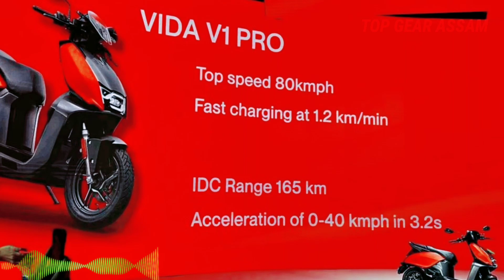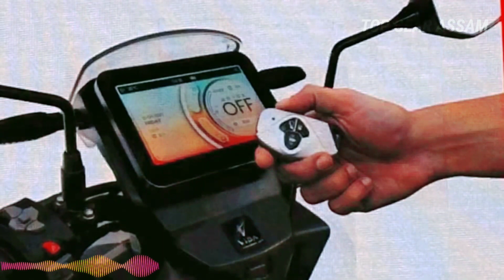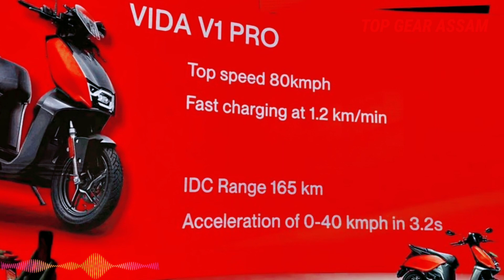New Hero Vida Electric Scooter - V1 | Price, Range, Speed, Charging, Battery 👌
Hero Vida V1 Pro V1 Plus Electric Scooter 2022| EV from Hero Motor Corp

Hero Vida V1 Electric Scooter 2022 | V1 Pro, Plus 165 km/c Range | Price, Features

Hero Vida V1 has been launched in India  and this scooter is Hero Motocorp’s own first electric two-wheeler under its new brand name Vida. Apart from this, the company has been teasing the new electric scooter for some time now.

The Hero Vida V1 Would be offered in two variants named Vida V1 Pro and Vida V1 Plus. both the variants would have a top speed of 80kmph. Both variants are equipped with over 100 combinations for usage whether performance or efficiency is required.

The company has launched Vida fast Charging Network, Vida Platform, and Vida services along with Vida V1 Electric Scooter.

Fast charging facility. V1 pro gets 0 to 100 % charge within 2 hrs and 17 min and V1 plus gets 0 to 100 % charge within 2 hrs.

Vida smartphone connectivity

Vida will act as a smartphone on wheels, you get navigation, monitoring, configuring, sharing, or booking for charging.

Vida  Battery

V1 pro  165 on a single charge and V1 plus 143 on a single charge

Dual battery option available.

Swappable battery option available.

 Battery Endurance test

Fall drop test from 1m multiple times

Shock test at multiple cycles

Crush test 150 G

Nail penetration test

Used Flame re-tarted material for thermal resistance.

IP65 and 67 Certified

Water resistance.

Vida V1 features

Spacious storage under the seats available, 7” HD touch display, cruise control with resume function which enhances ease of riding, Intelligent Two way throttle which will make reverse and parking easier as well as provide boost mode to pass high torque needed situation.

Keyless control with follow me home, follow me home lite and find me functions to locate your scooter and it comes with an S.O.S alert at your fingertips in case of an emergency.